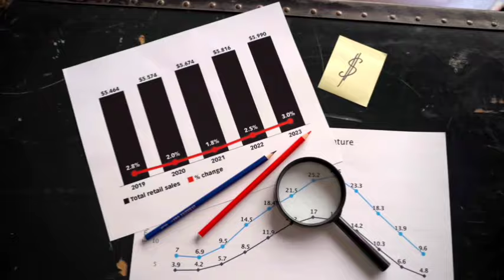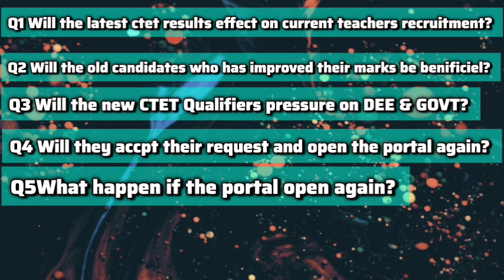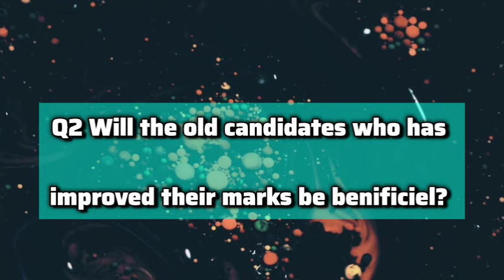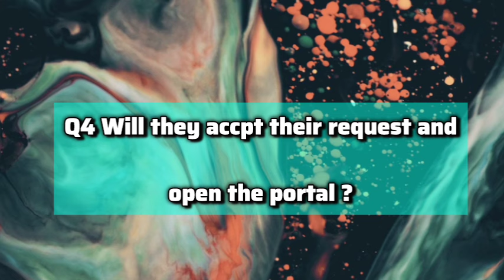Assam Teachers Recruitment/Solution On Portal Open Chances! New ctet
assamtetrecruitment Hello Viewers here in this video I am discussing about Portal Open Chances for New Ctet Qualifiers and it's solution so plz do watch the video till the end Nd plz press the thumb button if you like the video
I also want to say thanks to pexels
And pixabey

Time Codes
0:00 - Intro
2:00 - All the Questions
3:02 - will the latest ctet results effect on current teachers recruitment?
3:42 - Will the old candidates who has improved their marks be benificiel?
4:30 - Will the new ctet Qualifiers pressure on DEE and Govt?
5:08 - Will they accpt their request and open the portal again?
5:47 - What happen if the portal open again?
7:19 - Solution